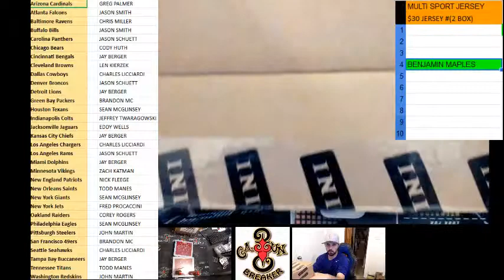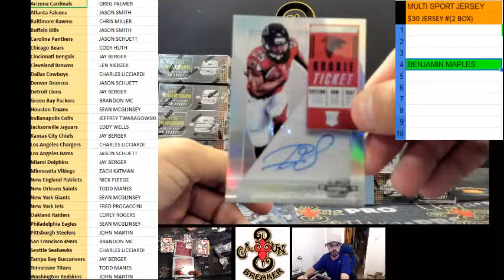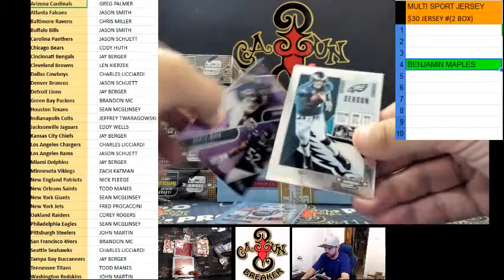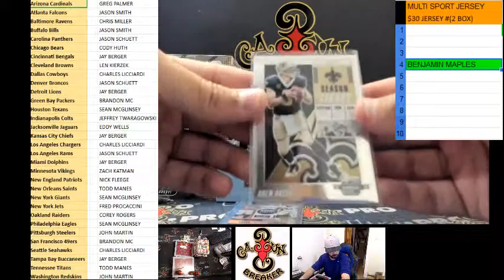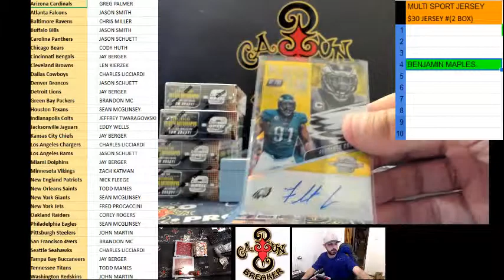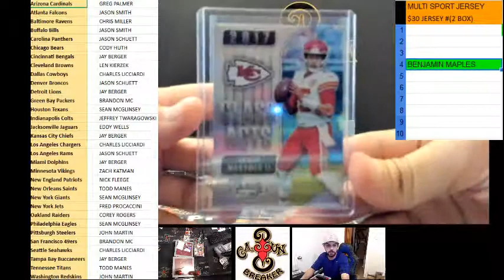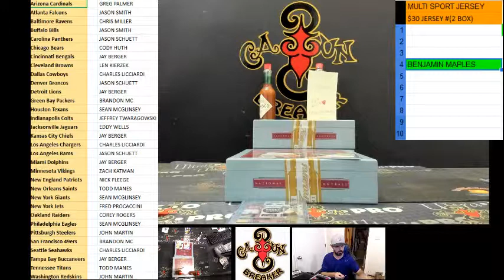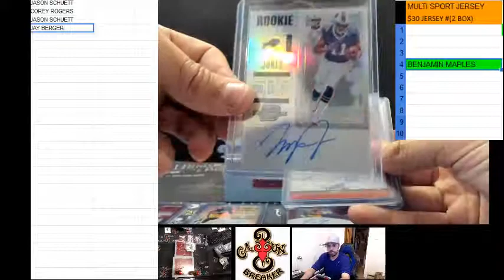CAJUNBEAKER 2018 OPTIC CONTENDERS INNER CASE #2 3-1-2019